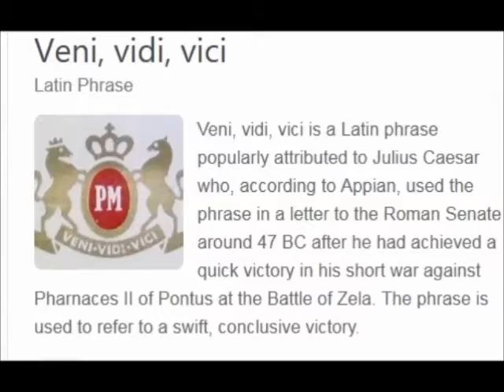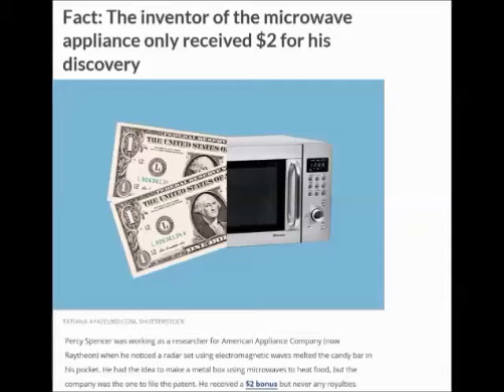MMSL Soccer: Southside FC 2 vs Veni Vidi Vici FC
Thursday September 10, 2020 @ 6:00 pm
Buhler Recreation Park Field 3